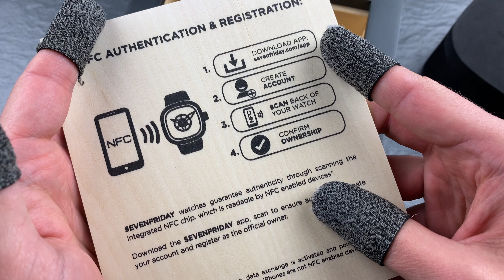1150$ за Китайские Часы? Лимитка Sevenfriday Red Tiger SF-T3/05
Молодой бренд, эпатажный дизайн, произведены в Гонконге, слабенькие характеристики и ценник 1150$. Часы с кучей противоречий. Сегодня обсуждаем молодой швейцарский бренд Sevenfriday Red Tiger SF-T3/05. Это лимитка, выпущенная ограниченным тиражом в 500 экземпляров в честь года тигра.